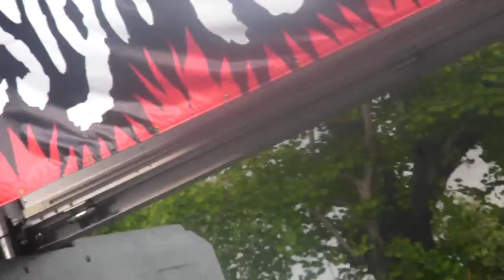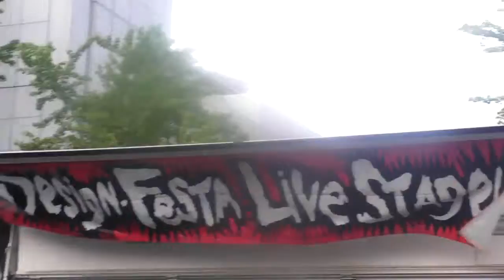URBAN PREDATOR @DESIGN festa 33 // Tokyo / 14 May 2011